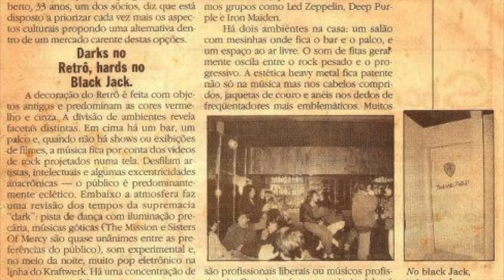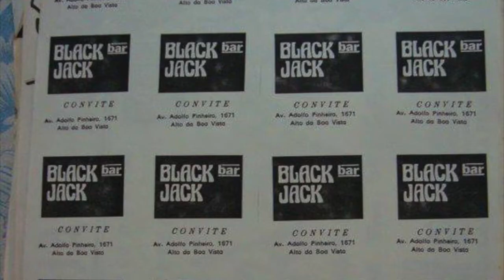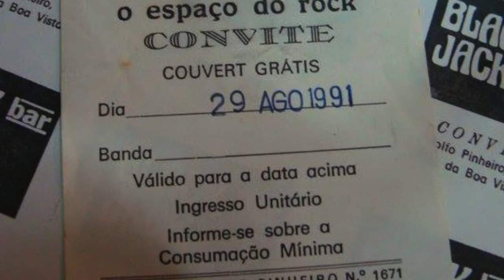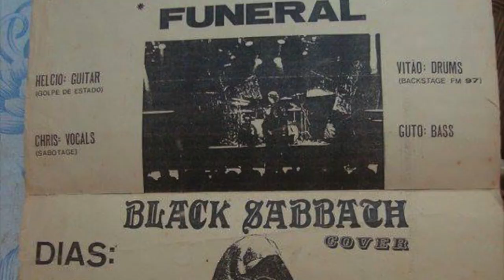Neanderthal Shock - The Black Jack Bar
Letra: Andre Dias Branco e Sidão Castro
O melhor bar de Rock ever !!!